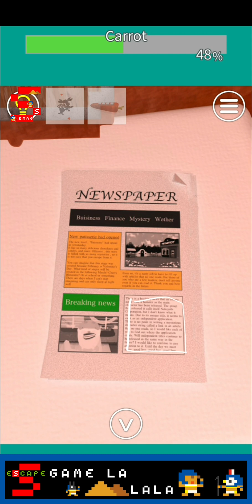Escape Game Carrot【Ryohei Narita / NAKAYUBI】 ( 攻略 /Walkthrough / 脫出)